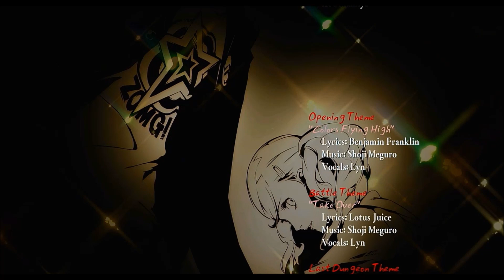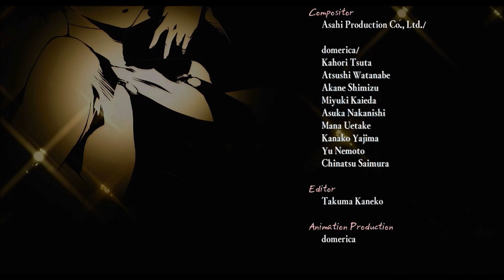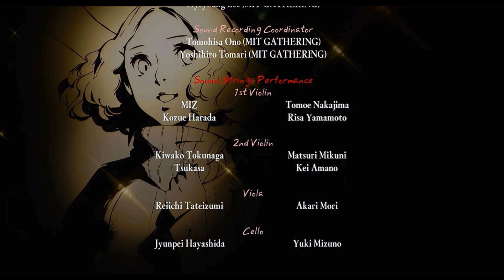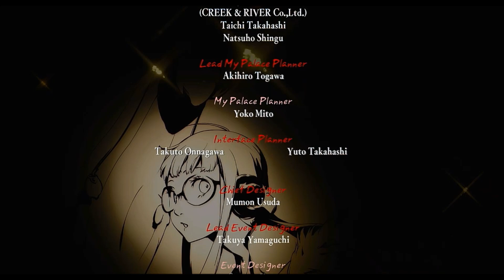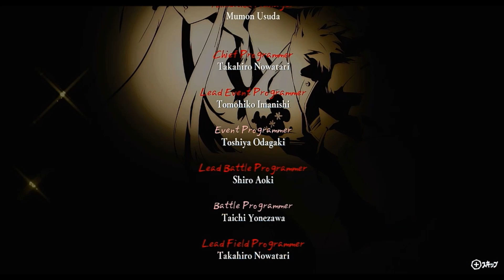認知の操作、曲解に迫る！ ペルソナ5ロイヤル・3学期を実況プレイ 最終回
ペルソナ5ロイヤル・3学期編最終回。